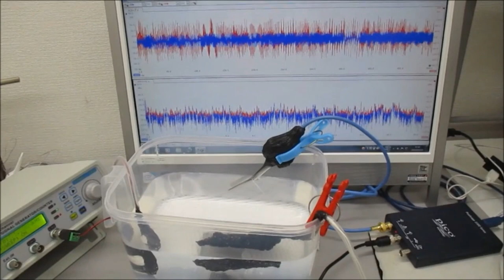スイープ発振の組み合わせによる超音波制御技術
‹‹‹　超音波技術　›››